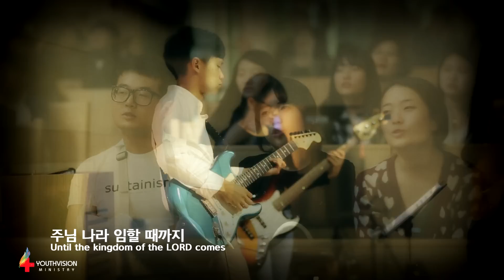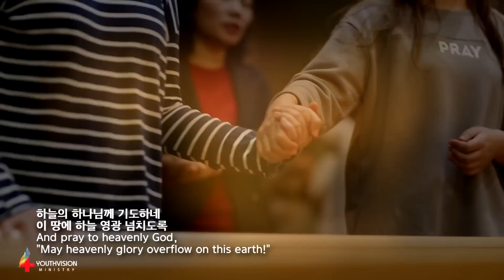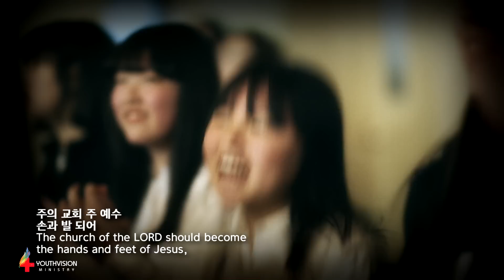통일찬양기도집회/유스비전/주님 나라 임할 때까지 Until the kingdom of the LORD comes